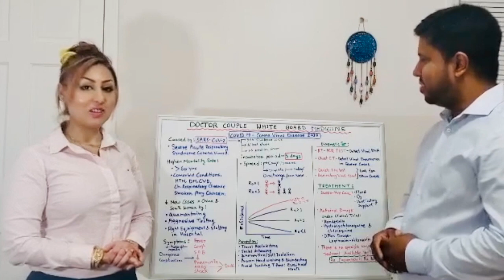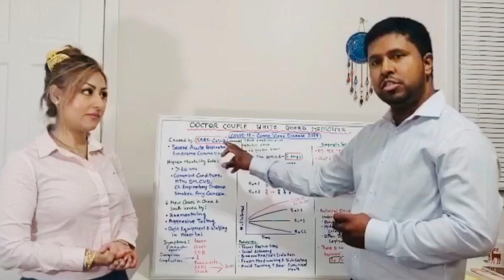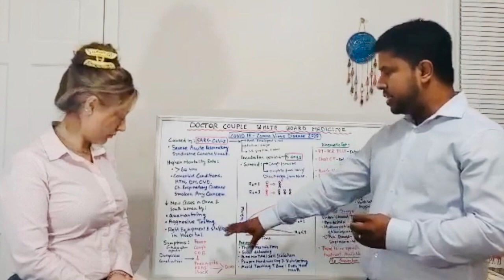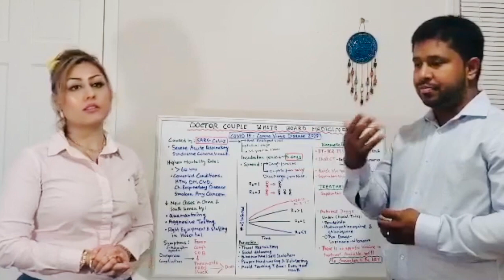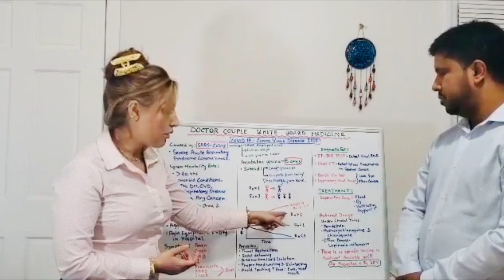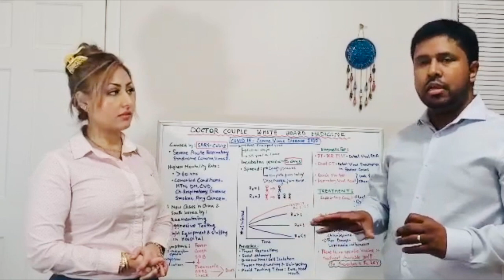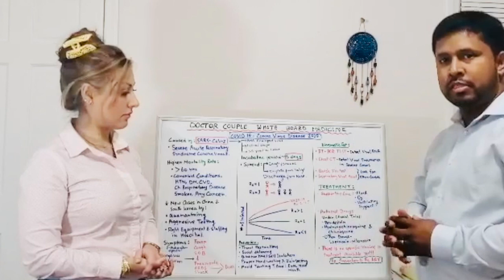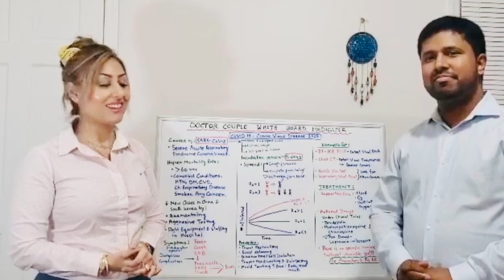Bangla Version, Corona virus disease (COVID-19)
This video is about Bangla Version, Corona virus disease (COVID-19)
Structure, cause, symptoms, How it spreads, Prevention, Diagnostic test and treatment options.